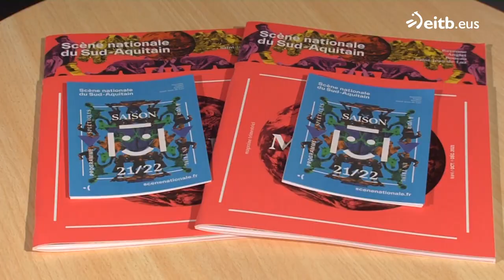IPARRALDEAREN ORENA: 2021-10-20